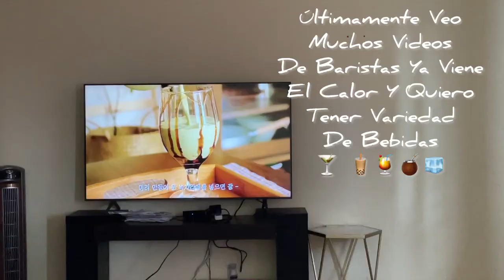HAUL De SHEIN Para El Hogar 🏡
Hola Mi Gente Hermosa Espero Les Guste Este Video ,,Bienvenidos De Nuevo A Su Humilde Casa 🏡,,,Gracias Por Su Apoyo 👍🥰💖⬇️⬇️⬇️⬇️

💫UNETE A NUESTRA FAMILIA APOYANOS⬇️

☆COMPARTE💬.

BEUTY